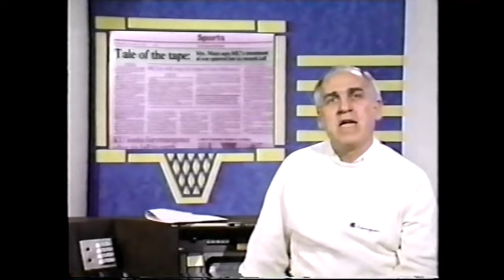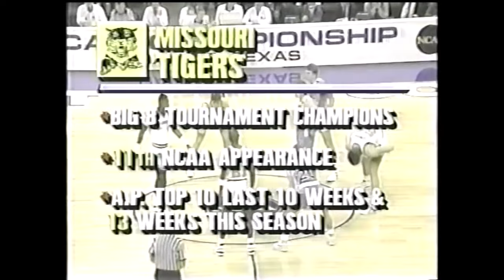Mizzou Tigers Basketball: 1988-89 (Part 2)